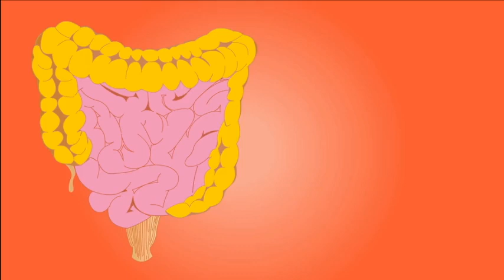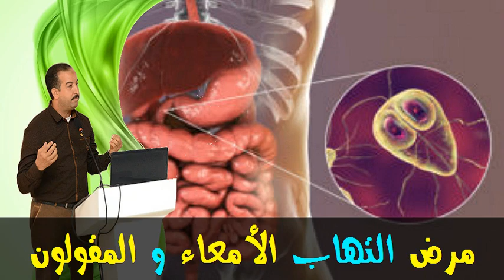أشهر أعراض التهاب الأمعاء المزمن وعلاجهم - الدكتور محمد أوحسين -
الموضوع :   أشهر أعراض التهاب الأمعاء المزمن وعلاجهم
 أحبابي الكرام ، إذا أعجبكم الفيديو رجاءاً لا تنسوا :